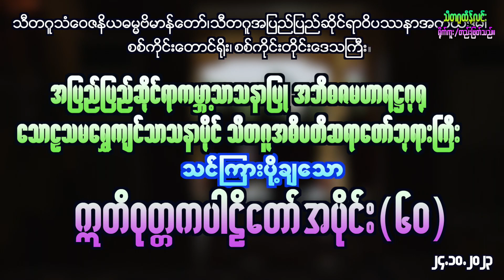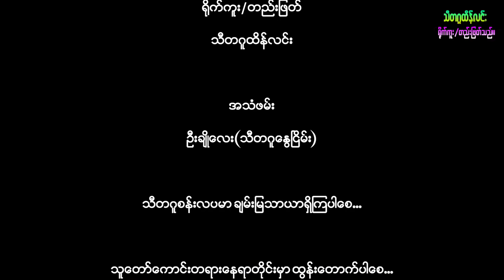ဣတိ၀ုတ္တကပါဠိတော်အပိုင်း(၆၀)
စာဝါပို့ချခြင်းမှတ်တမ်း
ဣတိဝုတ္တကပါဠိတော်
အပိုင်း(၆၀)
(၂၄.၁၀.၂၀၂၃) ရက်နေ့
ကျေးဇူးရှင်အပြည်ပြည်ဆိုင်ရာကမ္ဘာ့သာသနာ​ပြု အဘိဓဇမဟာရဋ္ဌဂုရု သောဠသမရွှေကျင်သာသနာပိုင် သီတဂူအဓိပတိဆရာတော်ဘုရားကြီးသည်သီတဂူကမ္ဘာ့ဗုဒ္ဓတက္ကသိုလ်(စစ်ကိုင်း)ရှိ စာချကထိကများ၊ Ph.D ကျောင်းသားများ၊ အမ်အေကျောင်းသားများ၊ ဘီအေကျောင်းသားများ၊ နိုင်ငံခြားသားကျောင်းသားများကို ဣတိဝုတ္တကပါဠိတော်အပိုင်း(၆၀)ပို့ချပါသည်။
ထိုပို့ချချက်မှတ်တမ်းကို သီတဂူရုပ်/သံအဖွဲ့မှ တိုက်ရိုက်ရိုက်ကူးထုတ်လွှင့်လိုက်ပါသည်။
ပညာ နရာနံ ရတနံ =ပညာဟာ လူတို့ရဲ့ ရတနာပဲ။
ဇရာသုတ်၊ သဂါထာဝဂ္ဂသံယုတ်ပါဠိတော်)
ပညာသမာ အာဘာ နတ္ထိ =ပညာနဲ့တူတဲ့ အလင်းရောင်ဆိုတာ လောကမှာ မရှိဘူး။
ကင်မရာ- သီတဂူထိန်လင်း
အသံဖမ်း- ဦးချိုလေး(သီတဂူနွေငြိမ်း)
သီတဂူစန်းလပမာ ချမ်းမြသာယာရှိကြပါစေ...
သူတော်ကောင်းတရားနေရာတိုင်းမှာ ထွန်းတောက်ပါစေ..
ကိုဗစ်-၁၉  ရောဂါအမြန်ဆုံးကင်းဝေးကြပါစေ...
မြန်မာပြည်အမြန်ဆုံးငြိမ်းချမ်းပါစေ…